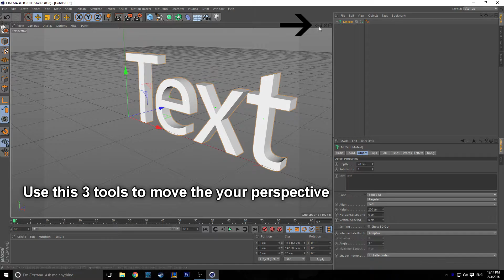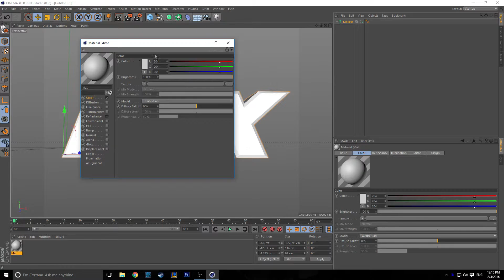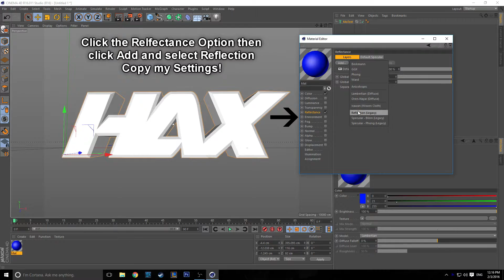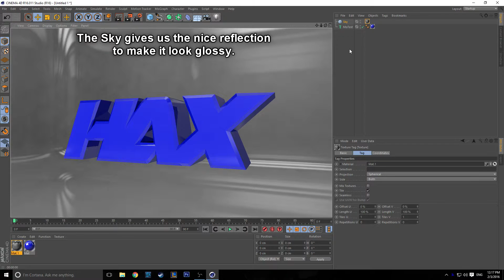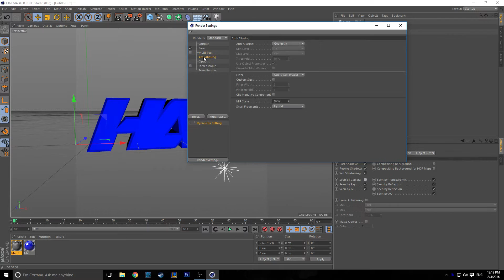Easy 3D Text Tutorial in Cinema 4D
Original Music by Hax (Heriberto Perez)
Track 1
Title: Sweet Monday
Track 2
Title: Until The End

If you have any questions or requests just leave a comment or inbox me!